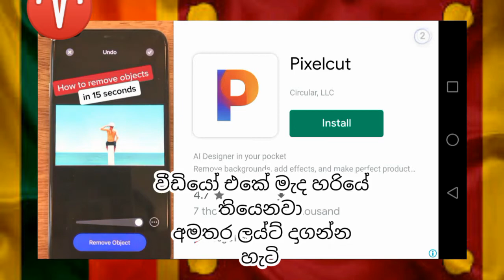දම් රැජින බස් එකට අමතර ලය්ට් |Driving Simulator Srilanka dam Rajina Bus Add Extra Lights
ගොඩක්  කට්ටිය දන්නෙ නැති එකක් තමයි අද මන් ගෙනාවේ මේ වගේ වීඩියෝ බලන්න අපිව සබ්ස්ක්‍රයිබ් කරන්න